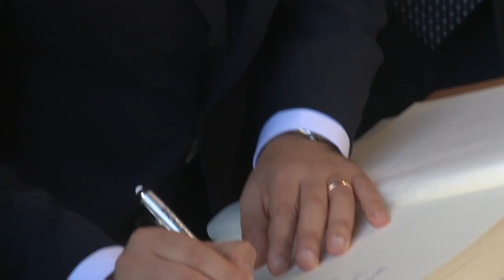Renzi visita l'Hitachi Rail Italy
Pistoia, 17/10/2016 - Il presidente Renzi visita l'Hitachi Rail Italy.